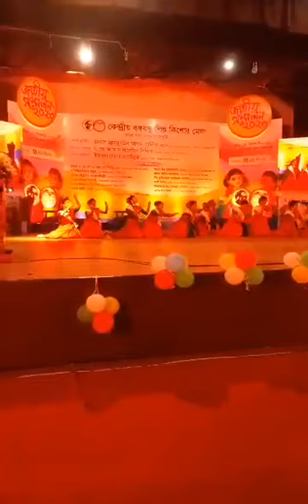Faizah took a part on a group dance at Bangladesh Shishu Academy